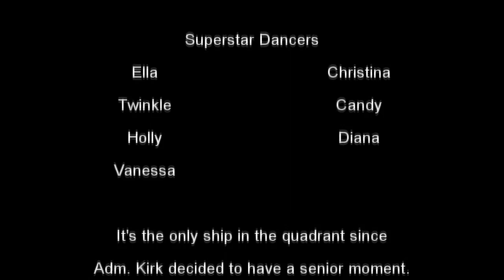USS Phobos in Dry Dock HD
This is an old setup I had that I re-rendered in hi-res.  Yes, it still needs some post work for motion blur, glows, etc.  Most of this looked fine in lower res, now the obvious stuff sticks out.

I didn't have any good blue screen shots around, so I found the dancing girls on the net and added them in the back of the bridge.  The vid was a terrible green screen shot, so it didn't turn out very good.

I'm doing some work on a JJ Abrams type hack, but I don't much like the look of it.   The era of the Wrath of Khan still has some of the best looking models.